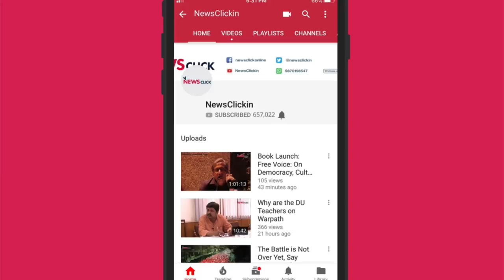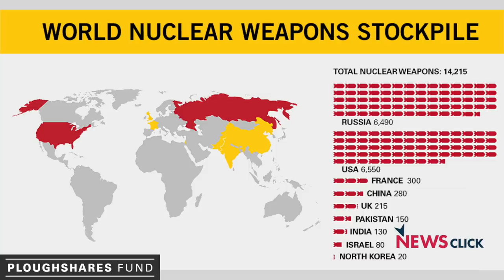Dear Mr. Modi, A Nuclear Bomb Is Not A Campaign Prop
In a campaign speech in Rajasthan on April 22, prime minister Narendra Modi casually threatened Pakistan with the use of nuclear bombs, saying India's nuclear arsenal has not been saved for Diwali. Another world leader, US president Donald Trump has been just as cavalier with mentioning nuclear weapons to make threats in the past.  Have these two national leaders forgotten the kind of devastation a nuclear weapon can cause?